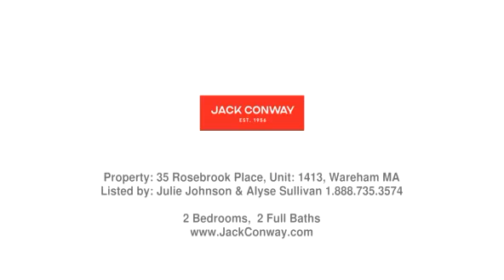Real estate in Wareham - Rental property - Listed by Julie Johnson & Alyse Sullivan, Jack Conway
Price: $2,700

Welcome to 35 Rosebrook an AD Makepeace Community and Wareham's Only Luxury Rental Community! These finely crafted and newly built residences are sited at Rosebrook Place and conveniently located to 495/I95, commuter rail and the Cape Cod Canal. Each of these gorgeous units are fully equipped with stainless steel appliances, granite countertops, washer/dryer, high ceilings, large windows and open floor plans with your choice of captivating views of cranberry bogs or the village.  Miles of walking trails, community room, walk to services and restaurants and minutes to the areas sandy beaches and shopping. Pets allowed with restrictions. Floor plans range from 805-1316 sq ft. Showings by Appt. Only.

Julie Johnson & Alyse Sullivan - Jack Conway